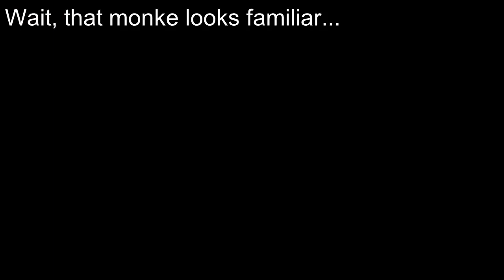The Gorilla Tag Launch Trailer...? (read description)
shitpost because im sick yayyyyyy